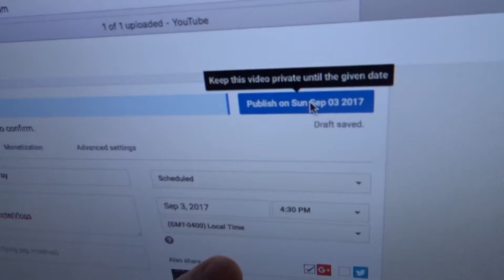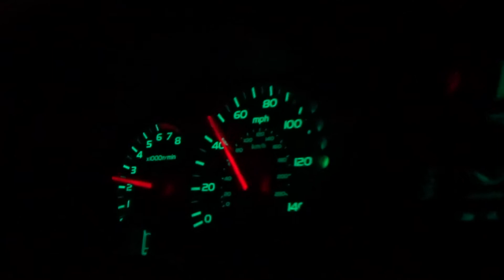Unbelievable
follow me on:
Insta: @ AlexGinterVlogs or gint55